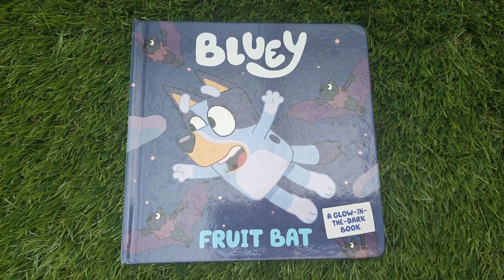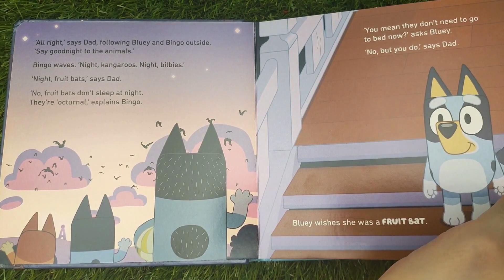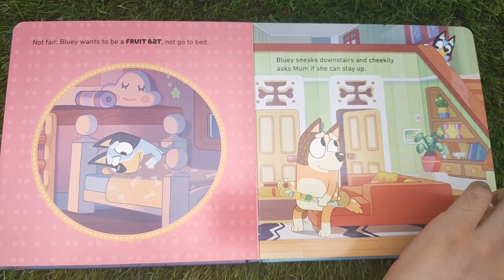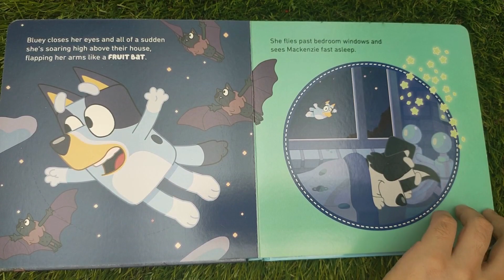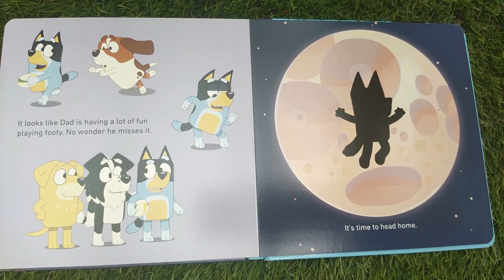Bluey Fruit Bat | Children's Book Story Telling with La La Land for Kids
Join Bluey in her dreamy night adventure! Will she still wants to be a fruit bat after her dreamy night?

Let's Learn, Play, and Move with La La Land!